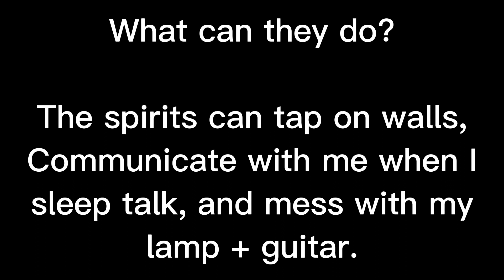Questions I get asked as a Haunted Doll Owner!